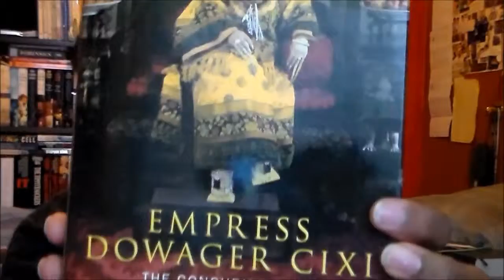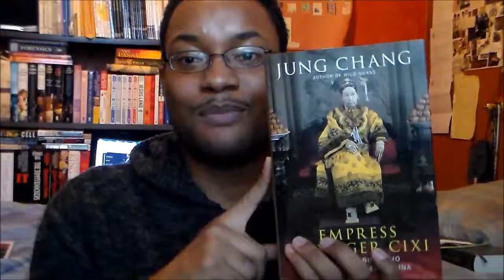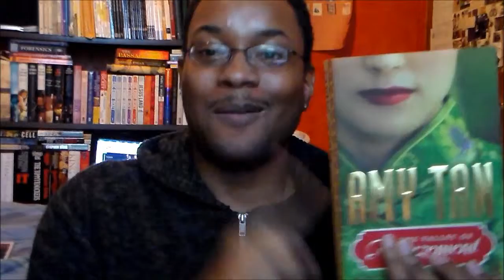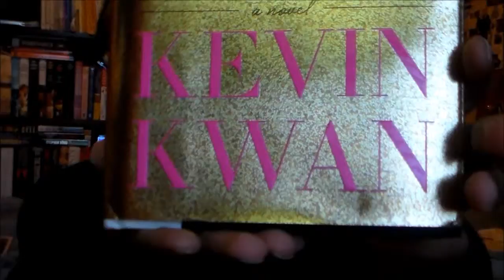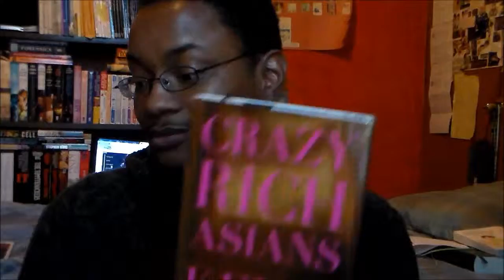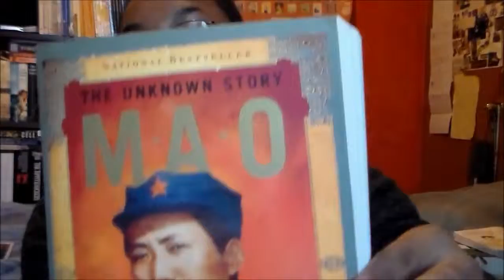Final Book Reads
Here we go.  This is most likely the last set of books I'll be reading this year--which I'm excited about the choices.  Per the video, I'll provide a link to each of the blog entries focused on two of the particular books in the video.

1.  Jung Chang - Empress Dowager Cixi

2.  Amy Tan - The Valley of Amazement

4.  Naoko Takeuchi - Sailor Moon Short Stories Volume 2

5.  Kevin Kwan - Crazy Rich Asians

6.  Nelson Mandela - Long Walk to Freedom

7.  Jung Chang & Jon Halliday - Mao: The Unknown Story

THANKS AGAIN!